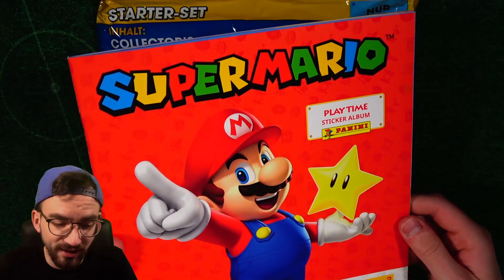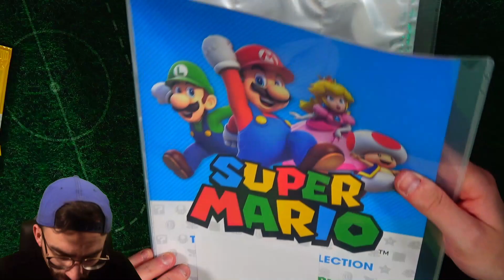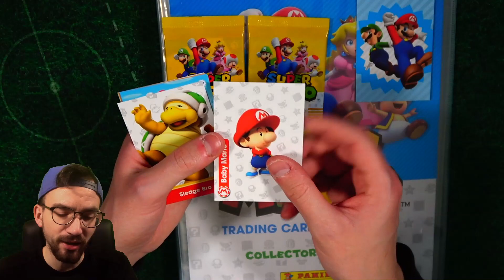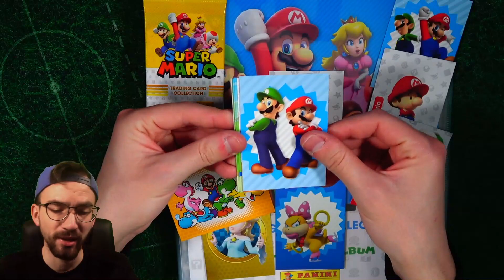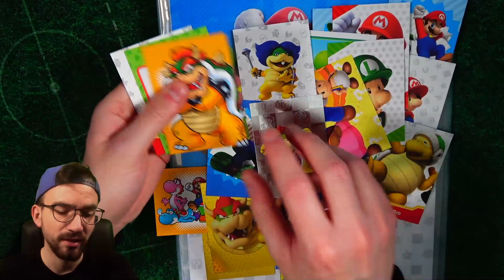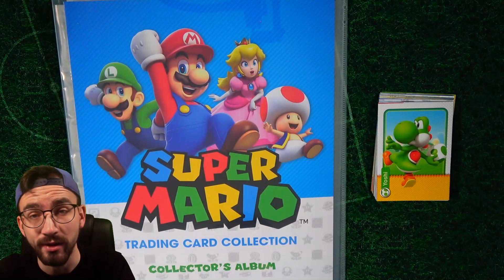PANINI MEGA STARTER PACK SUPER MARIO 😱🔥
► Panini Mega Starter Pack Super Mario Pack Unboxing Opening PacksUnited ✘Jetzt die neuen Super Mario Karten bestellen* ✘Eigener Box Break Shop ✘Schutzfolien, Toploader & das ideale Equipment für deine Karten gibts hier mit "PU5" 5% sparen ✘Instagram: PacksUnited96

euer PacksUnited